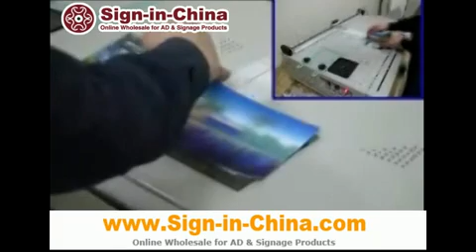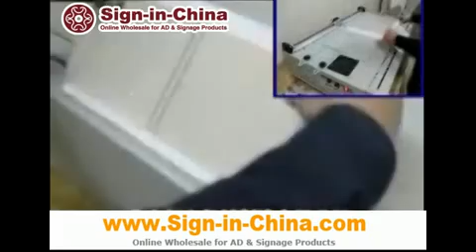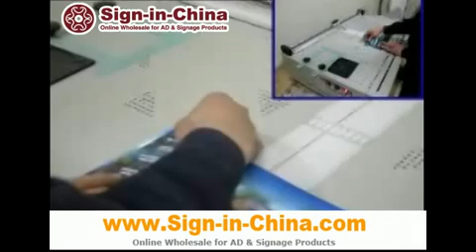How to Use Hard Cover Maker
The machine includes a position area, corner cutter and electric edge folder. It's used to make hardcover book, cases of hardcovers, albums, photograph album, picture album, etc.